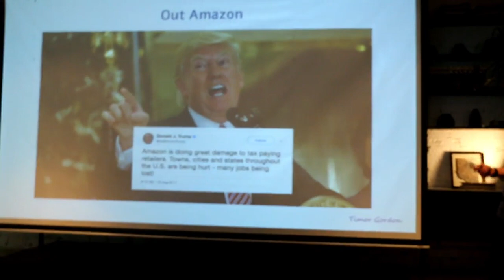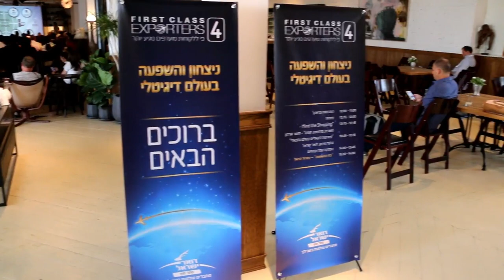مؤتمر المصدرين السنوي 📽️ وأول اشتراك لامرأتي بالقناة 😊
الاشتراك بأكبر مؤتمر سنوي للمصدرين العاملين بمجال التجارة الالكترونية .

وأول اشتراك لامرأتي على القناة :) بتمنى الفيديو يعجب الجميع ونشجع ملاء عازم  للاشتراك اكثر بالقناة .